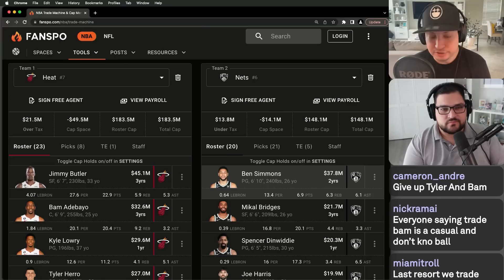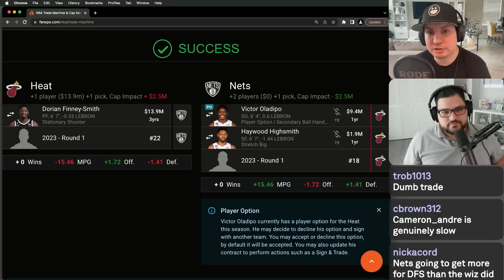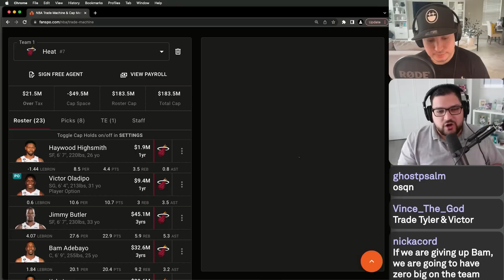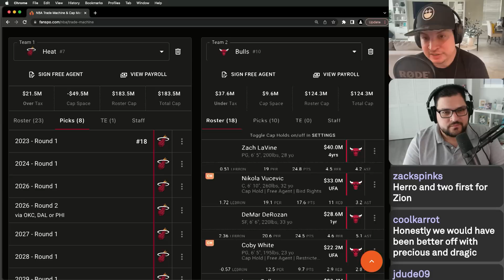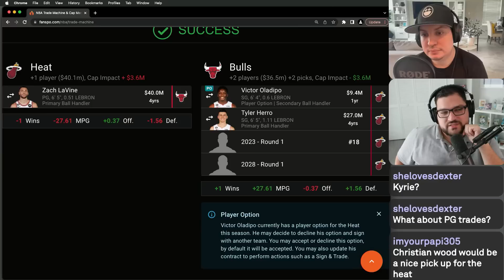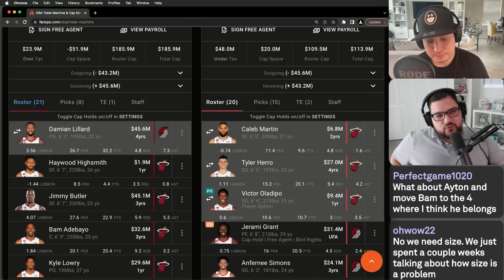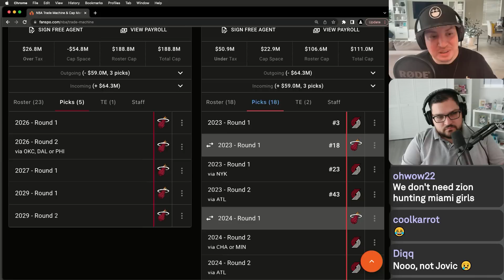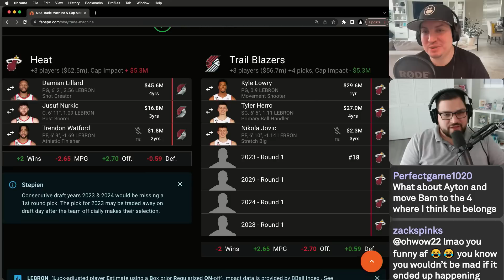Bleacher Report Special: Building the Miami Heat’s Best Potential Trade Package for Damian Lillard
Welcome welcome welcome! Giancarlo Navas is joined by Brian Goins to discuss:

• Quick thoughts on Pat Riley’s State of the Franchise presser
• Potential draft day pick swap/trade back with Brooklyn?
• What would Toronto want for OG?
• Is Herro and two firsts too much for Zach Lavine?
• Building the Heat’s best potential trade package for Damian Lillard

and more!

CLICK FOR THE DISCORD CHAT INVITE

STREAMS ON Twitch.Tv/MiamiHeatBeat